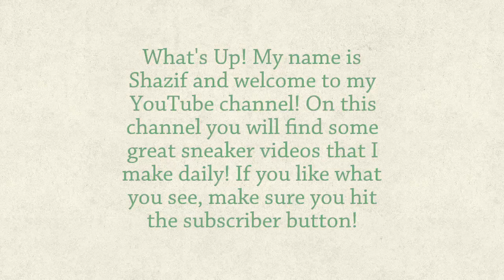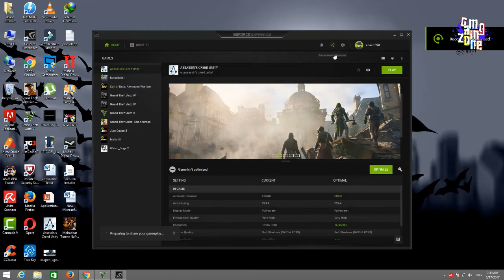Grand Theft Auto V Mission #33 Minor turbulence and Mission #34 Paleto score setup - (Gamplay-PC)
What's up everybody, Gaming Zone here and I upload daily videos Be sure to press that Subscribe button if you're enjoying yourself to make sure that you never miss another video!